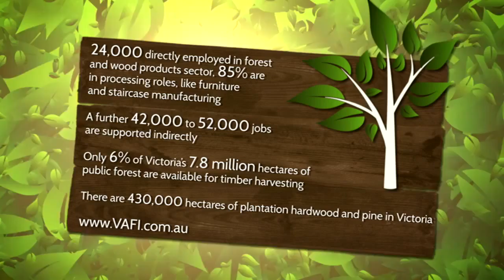How timber gets from the bush to your home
Nick and Andrew head to Victoria, to check out the process of getting the timber from the bush through to the city, to your home.